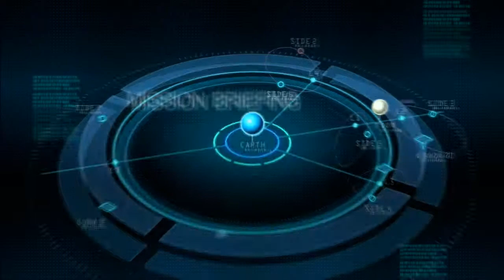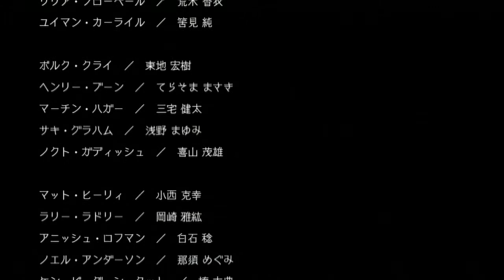Mobile Suit Gundam: Side Stories | DevasiaMentality Plays LWC - Part 7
LOST WAR CHRONICLES EPISODE 7: So that was a game.